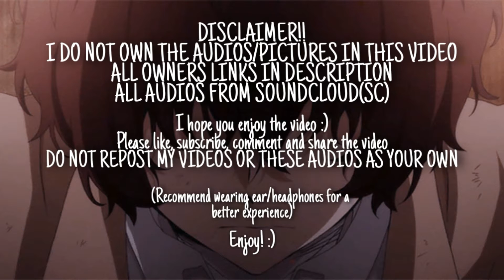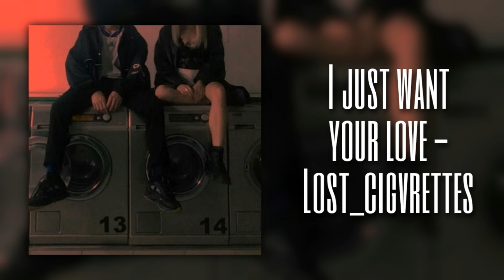SAD EDIT AUDIOS THAT MAKE MY COOCHIE😼 DRYER THAN THE SAHARA DESERT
(Hey y’all just decided to make this cause I was kind of bored, so I hope you guys enjoy :) )  These audios so sad, they make the kitty feel dusty and crusty

Chapters:
0:00 No regrets/Intro
0:34 Slower
1:24 Minefields (headphones)
2:05 Wiped out!
3:29 Listen before i go
3:54 Apocalypse
4:40 Sleep thru ur alarm
4:54 You are the dancing queen
5:24 I just want your love
6:00 Take you like a drug
6:35 Outro

I do not own the audios/pictures in this video
Credit to all the owners!

(It was Laiymah but it was hard to read the font)